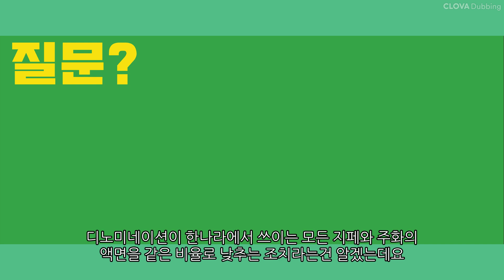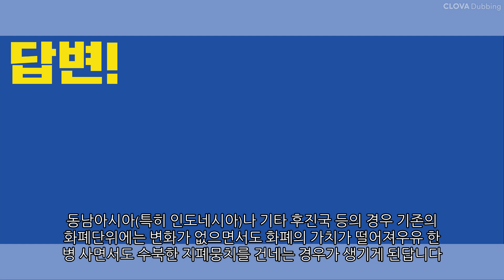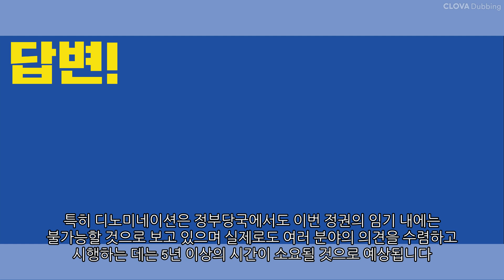디노미네이션의 정확한 의미를 알고 싶어요